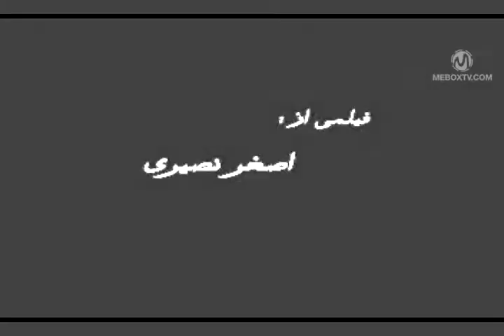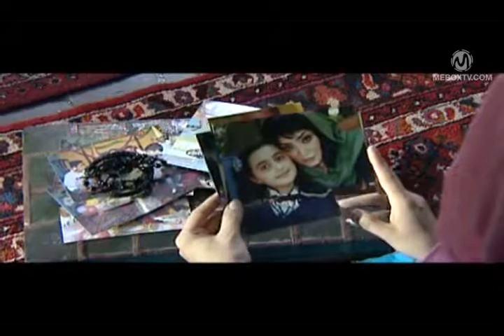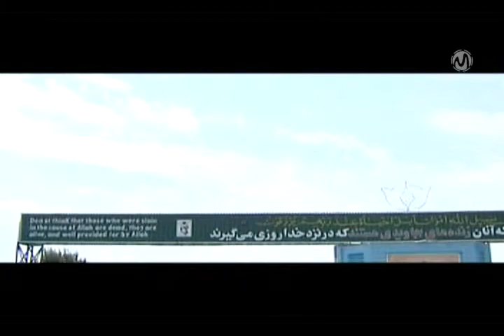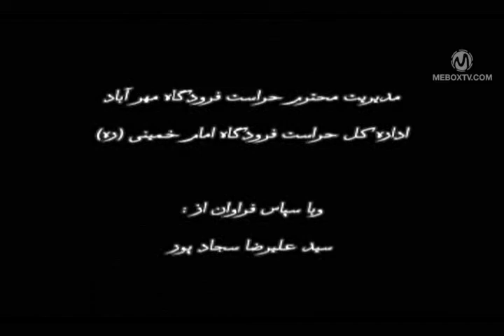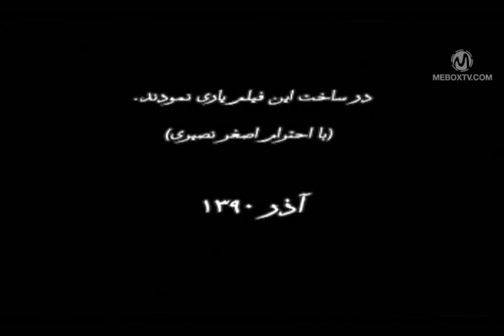null# 94855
none